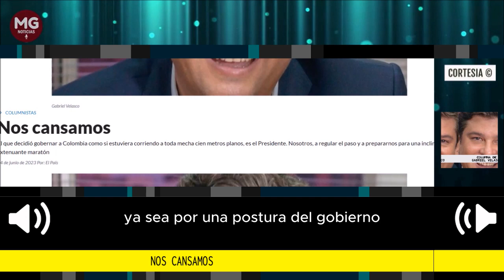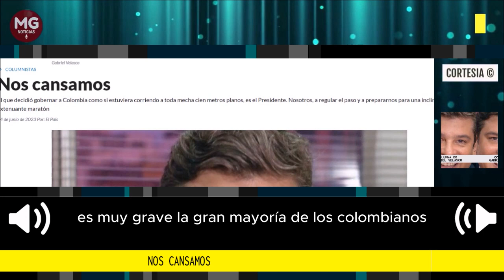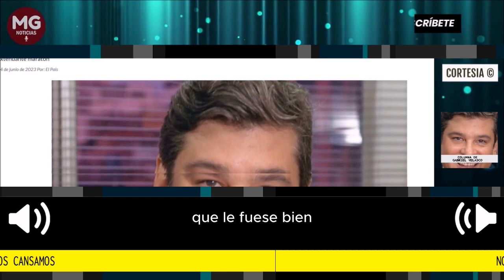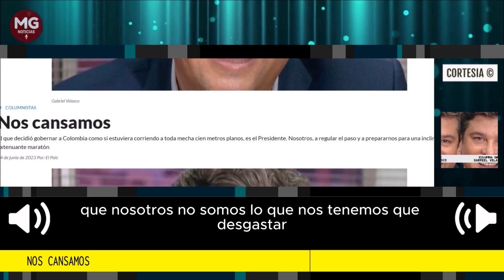NOS CANSAMOS 🔴 Columna de Gabriel Velasco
Les confieso que me siento agotado, a veces como sin aire. Hemos venido en una montaña rusa emocional, debido a la incertidumbre generada por el nuevo gobierno del cambio, el cual arrancó con un vertiginoso ritmo para modificarlo todo, y no nos ha dado tiempo ni de respirar. Todas las semanas, sin excepción, tenemos una nueva noticia, ya sea por una postura del gobierno, una declaración de alguno de sus miembros, un escándalo. No hemos terminado de asimilar el golpe, cuando nos sacuden con un nuevo taponazo.
columna Gabriel Velasco